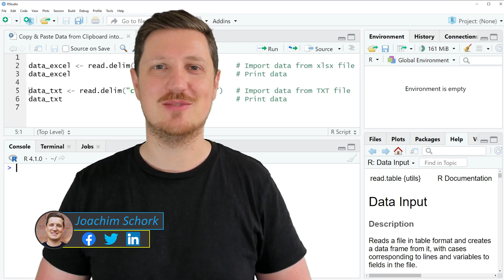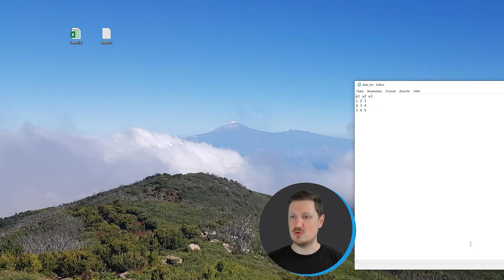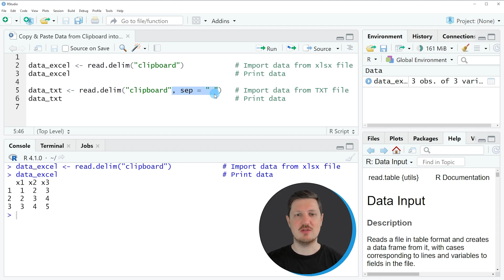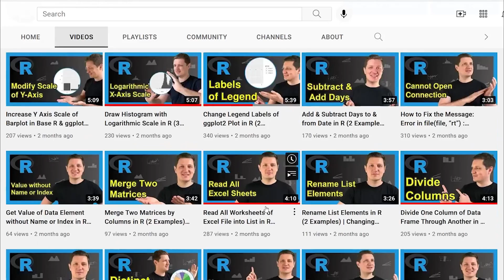Copy & Paste Data from Clipboard into R (Example) | Read from Excel XLSX & TXT Files | read.delim()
How to copy and paste data from the clipboard into the R programming language. More details
R code of this video:

data_excel ‹- read.delim("clipboard")            # Import data from xlsx file
data_excel                                       # Print data

data_txt ‹- read.delim("clipboard", sep = " ")   # Import data from TXT file
data_txt                                         # Print data